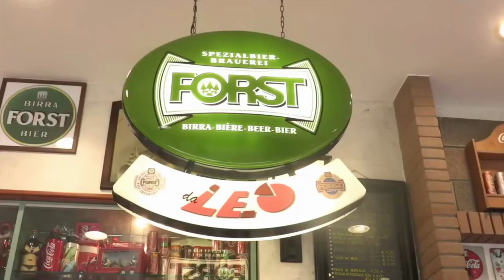UNION CLODIENSE VS CASTEGNATO: PRIMO GOL DI ALIU GRASJAN AL 42' DEL PRIMO TEMPO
Nel contesto del campionato di Serie D, l'Union Clodiense ha disputato oggi la terza partita della stagione, ottenendo una vittoria che ha portato il suo punteggio a un massimo di 9 punti su 9 disponibili. La giornata è iniziata con un rispettoso minuto di silenzio per onorare la memoria dell'ex Presidente della Repubblica, Giorgio Napolitano. La partita contro il Castegnato è stata molto combattuta, con entrambe le squadre che hanno mostrato un gioco di qualità. Nel primo tempo, l'Union è andata in vantaggio grazie a due gol ben segnati. Aliu Grasjan ha aperto le marcature al 42' del primo tempo, seguito pochi minuti dopo da un secondo gol realizzato da Antonio Burraci. Tuttavia, la partita non è stata chiusa subito, e sono state concesse alcune opportunità al Castegnato, che è riuscito a segnare all'inizio del secondo tempo, portando il punteggio a 2-1. A questo punto, la partita avrebbe potuto prendere una piega diversa, ma l'Union Clodiense ha mostrato determinazione, mantenendo il controllo del gioco e creando ulteriori occasioni da rete rispetto agli avversari. La partita si è quindi conclusa con una meritata vittoria per l'Union Clodiense,  Ora, l'attenzione si sposta sulla prossima partita fuori casa, che rappresenterà una nuova sfida per la squadra.